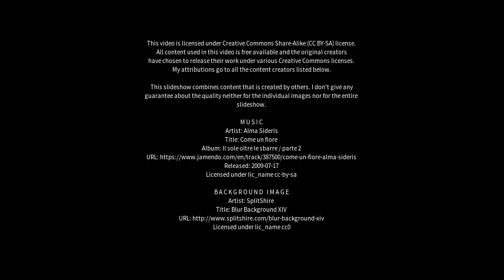Best places to visit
Best places to visit - Thagoona (Australia) Best places to visit - Slideshows from all over the world - City trips, nature pictures, etc.